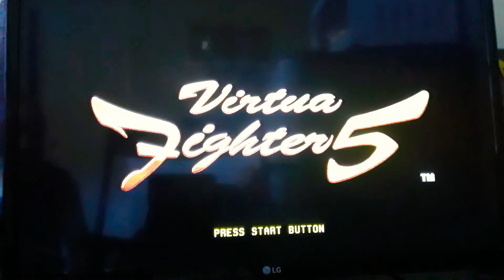🌴⛰VIRTUA FIGHTER 5 (PS3): 🀄Kage [QUEST: SEGA ARENA EAST]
In 🌴⛰Virtua Fighter 5 on PlayStation 3, I take my main 🀄Kage through Quest mode in SEGA Arena East.